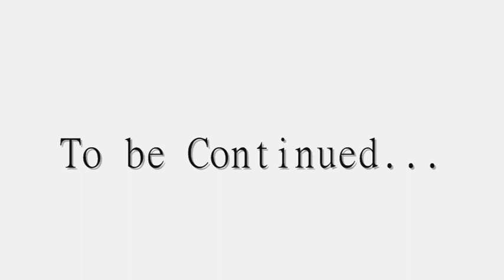The Sincere NinjaBoyz!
Guild Sincere:
Having Sum FUN With guild Mates
WE bought n00boutfits/Weapons
and Created The Sincere NinjaBoyz
LvL 10x Hermitfury
LvL 8x DonYc
LvL 80 ILFI
If ppl rate good We give u more

Guild Sincere Recruing in world bera
80+ Prefer Priest/Dk's